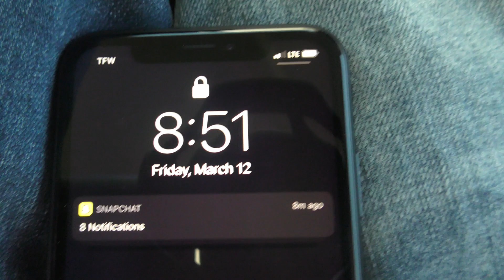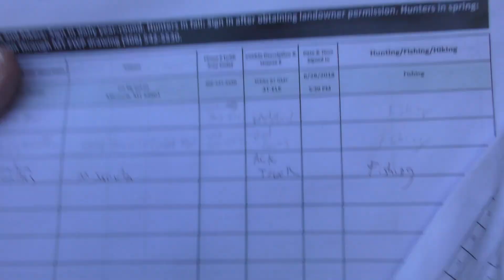River fishing Montana get carried on Borgs back